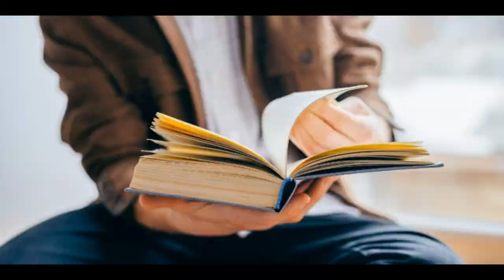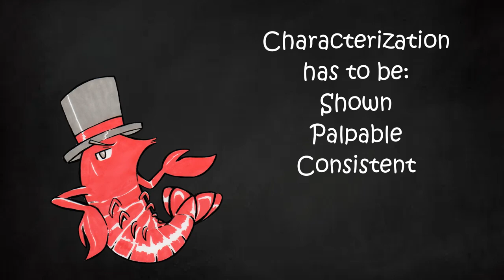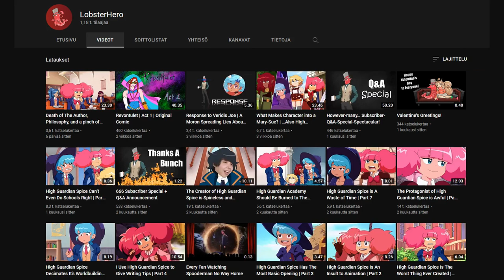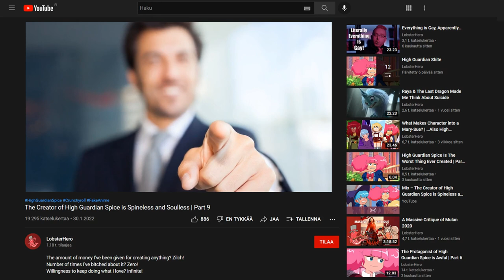Incorrect use of Spice ends up ruining your meal, and characterization | Part 14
The leaves of caraway plant are mildly toxic, with symptoms including vomiting and diarrhea.

Music in order:
Chainlink Charge – Sper Mario 3D World
Green Hill – Sonic The Hedgehog
Pleasure Quartet – Gravity Rush 2
Gorgeous Go Around – Kirby Planet Robobot
Knock Out – River City Girls
Mermaid Falls – Shantae Half-Genie hero